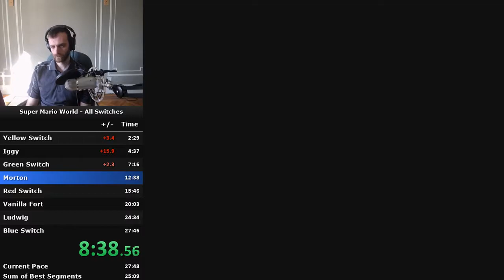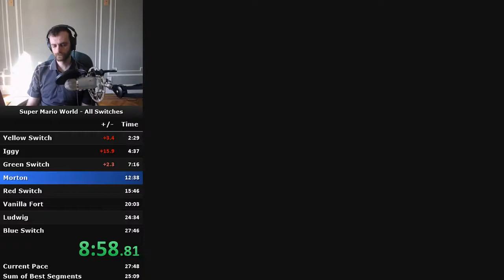Super Mario World - All Switches (27:07)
Streamed on November 23rd, 2017.